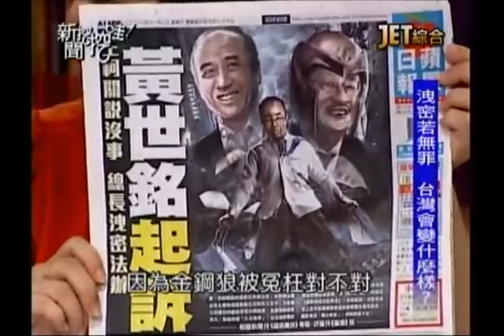新聞挖挖哇：政壇補破網！ 20131104-3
檢察總長被起訴，馬英九的攔鞋網補不了支持率低迷的破網，
台北市長參選人口爆炸，政壇亂糟糟，老百姓該何去何從？
JET綜合台播出的－新聞挖挖哇！--政壇補破網
媒體工作者 黃暐瀚
親民黨副秘書長 劉文雄
媒體工作者 王時齊
媒體工作者 陳立宏